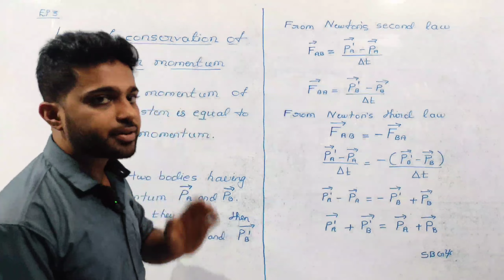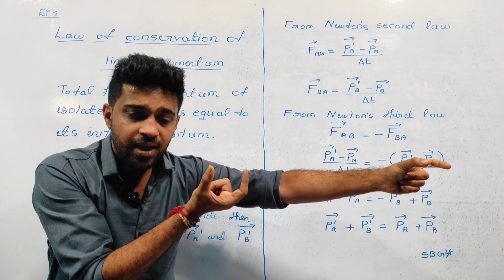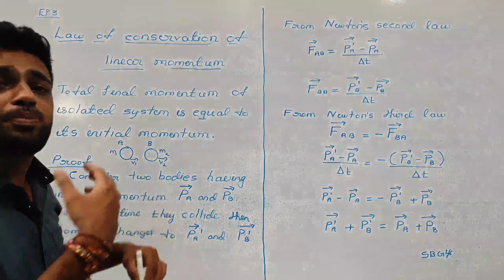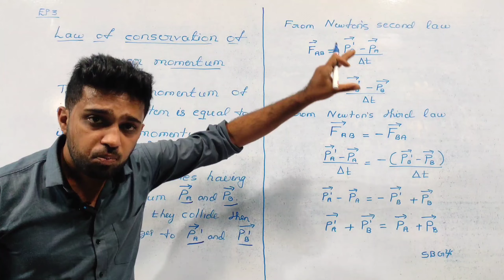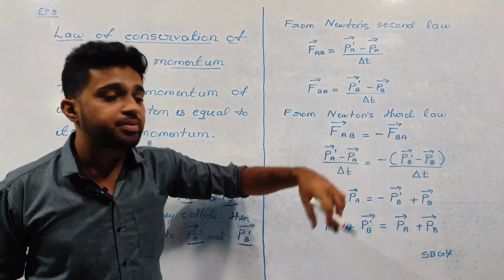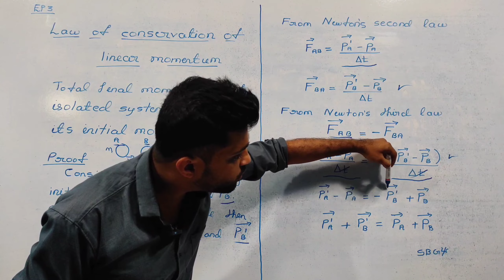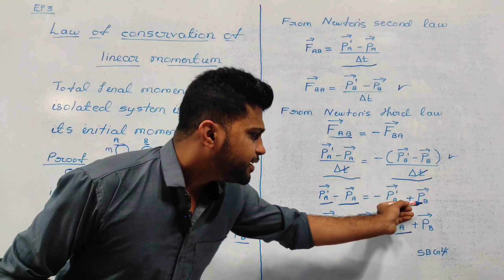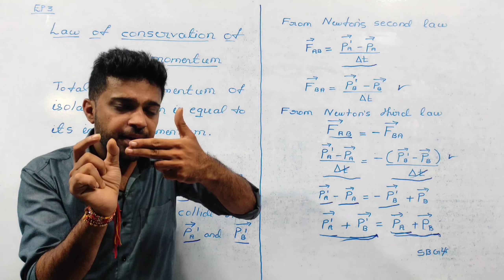LAW OF CONSERVATION OF LINEAR MOMENTUM | LAWS OF MOTION | 1ST PUC PHYSICS IN KANNADA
In this video we are teaching law of conservation of linear momentum in Kannada language so that it will help Karnataka students who are studying in first puc science in Karnataka.